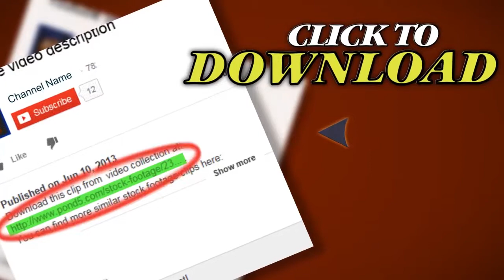Young Couple On Beach Talking. Stock Footage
Thank you for visiting our page Young Couple On Beach Talking. Stock Footage